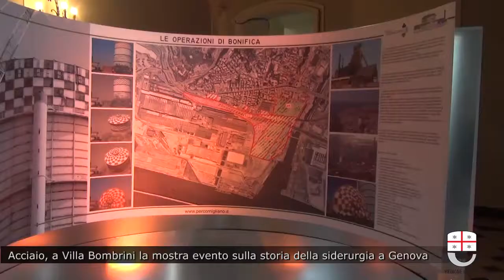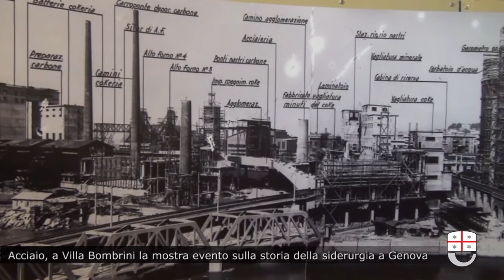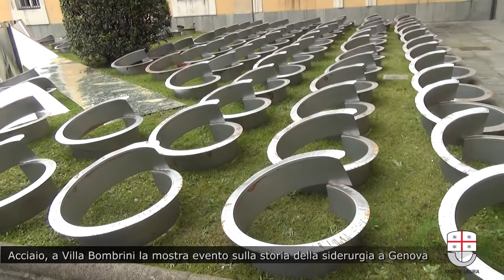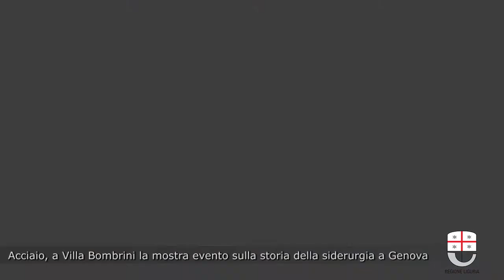Acciaio, a Villa Bombrini la mostra evento sulla storia della siderurgia a Genova